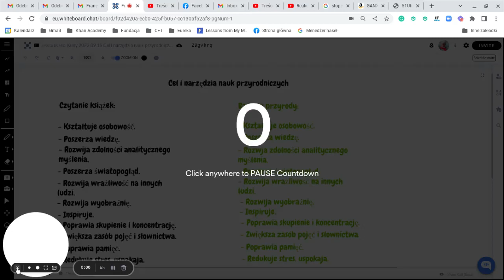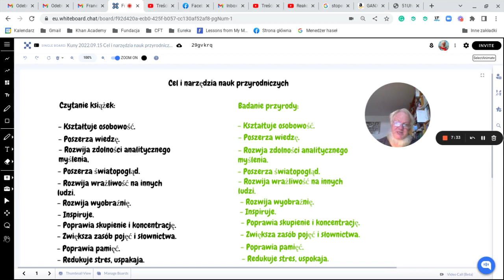Po co te nowe przedmioty, chemia i fizyka